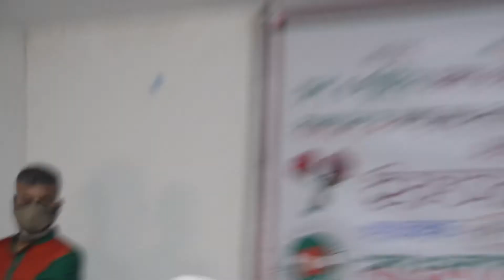Ruposhibangla71tv.বাংলাদেশ বন্ধু সমাজ এর ইফতার ও দোয়া মাফিল এ প্রধান বক্তা বিচারপতি ফয়সল মাহমুদ ফয়জী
Ruposhibangla71tv. is your own channel.বাংলাদেশ বন্ধু সমাজ এর ইফতার ও দোয়া মাফিল এ প্রধান বক্তা বিচারপতি ফয়সল মাহমুদ ফয়জী। ২৭ রমজান জাতীয় প্রেসক্লাব ভিআইপি লাউঞ্জে বাংলাদেশ বন্ধু সমাজের ইফতার পার্টি ও দোয়া মাফিল অনুষ্ঠানে প্রধান বক্তার বক্তব্য প্রদান করেন বিচারপতি ফয়সল মাহমুদ ফয়জী, সাবেক বিচারক,হাই কোর্ট বিভাগ,সুপ্রীম কোর্ট, বাংলাদেশ সুপ্রীম কোর্ট।